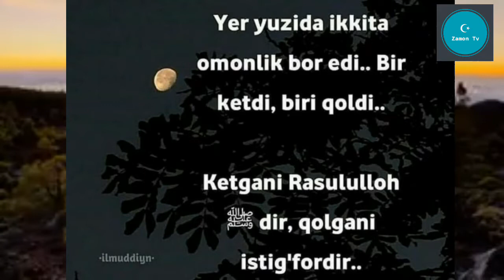Biz Rasulullohni Qanchalik Yahshi koramiz?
Assalomu alekum dostlar Sizlar bilan zamon tv kanali Xammaga omat

 Biz Rasulullohni qay darajada yahshi koramiz? SHU savolni ozingizga ylberip korganmisiz

Azo boling Like bosing fikringizni Kamentariyada kutamiz!